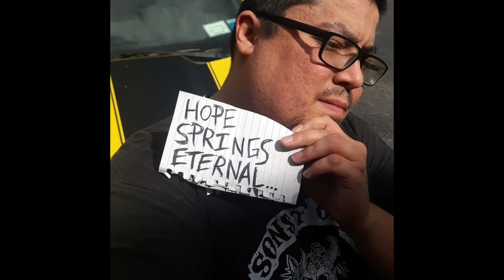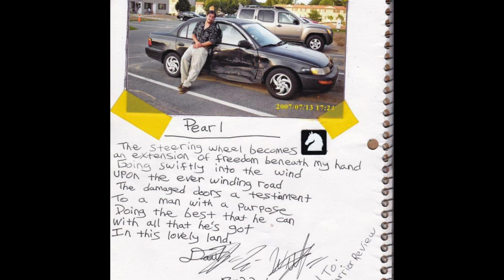“Love Wakes The Dead” by: The Bright Light Motion (c)2024 The Bright Light Motion/ Wilt Enterprises